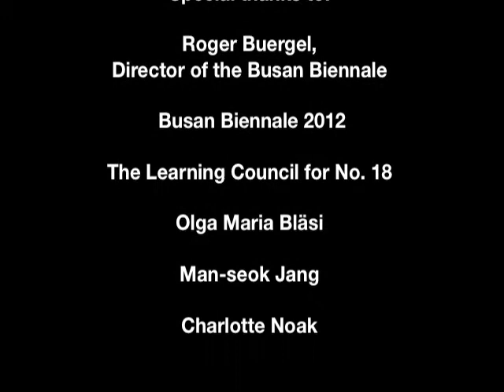Busan Biennale 2012—No. 18: What is Korean? Mary Ellen Carroll Interviews Man-seok Jang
This interview is with Man-seok Jang, a resident of Jwacheon who participated in the Learning Council's Handwork Workshop for No. 18.

Special thanks to: Olga Maria Bläsi, Charlotte Noak  Roger Buergel, Director of the Busan Biennale, Busan Biennale 2012, and The Learning Council for No. 18